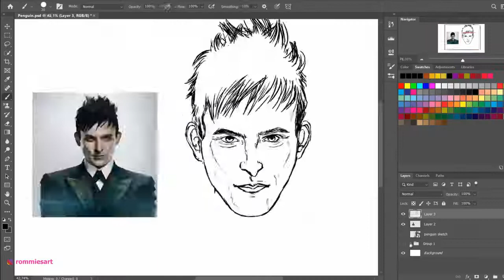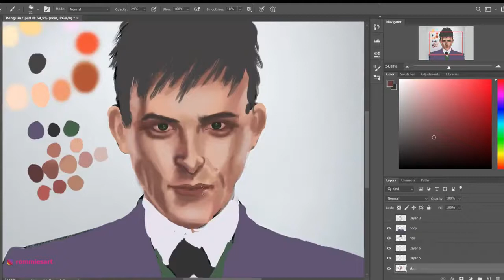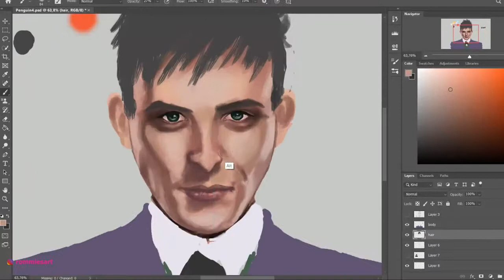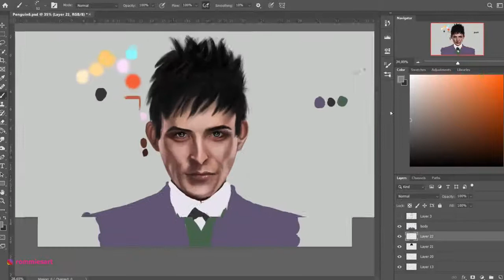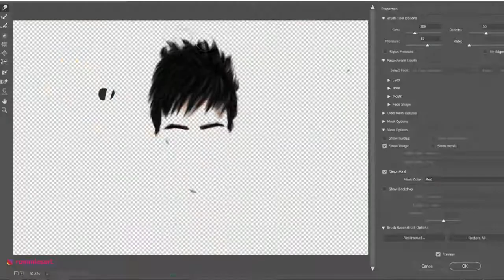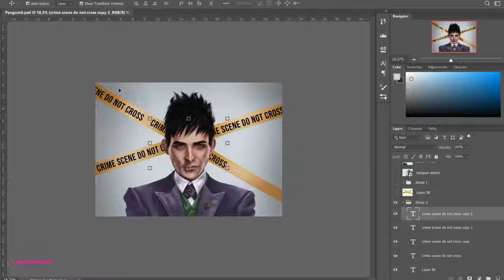DIGITAL PORTRAIT SPEEDPAINT Oswald Cobblepot aka THE PENGUIN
Here's a speedpaint of my latest digital portrait: Penguin aka Oswald Cobblepot from the Gotham TV Series. He's one of the best Batman villains and I honestly think this character was the best thing the show brought and I couldn't help painting him! Next week you will also get to see a tutorial on how to paint this - voiceover and all Lol.

                         Deviantart: Romin-ah.deviantart.com